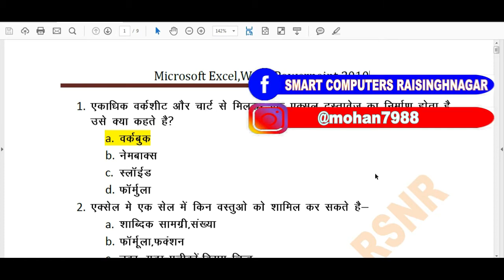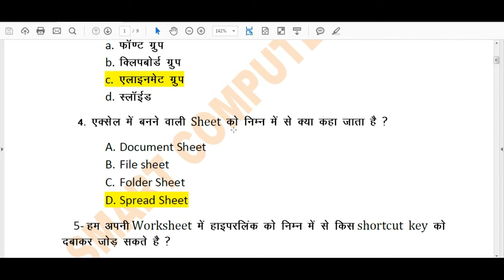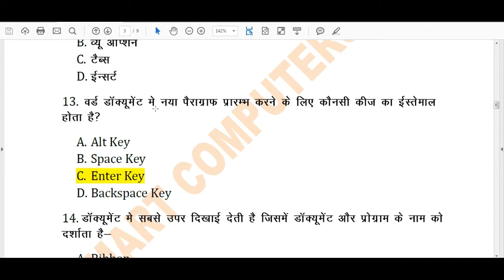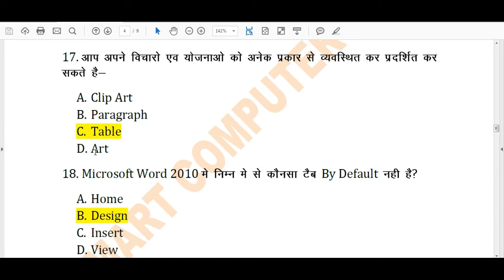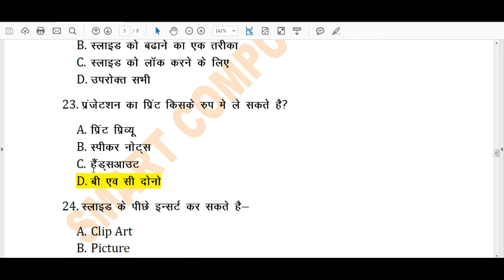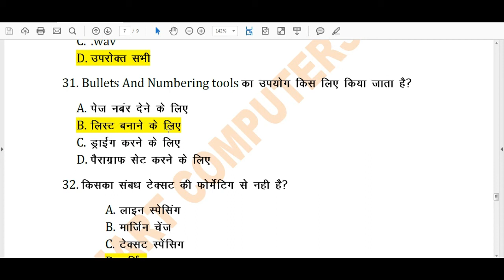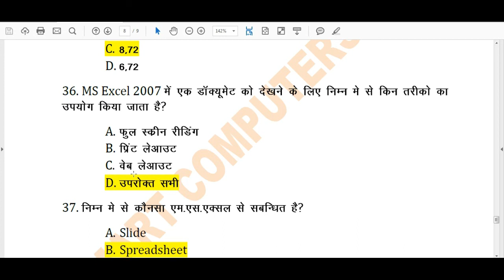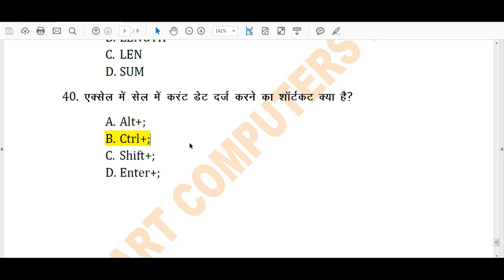Excel-Word-Powerpoint Most Important Question for Patwar Exam 2021| Patwar Exam 2021Cancil Reason